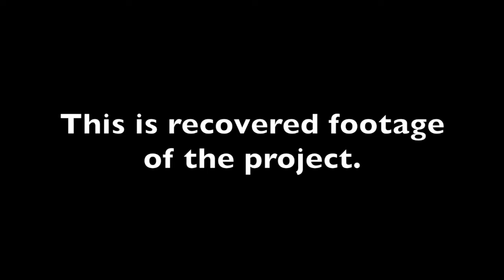The Blair Walsh Project: Every Blair Walsh Miss of the 2017-18 Season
Miss you hauschka :(